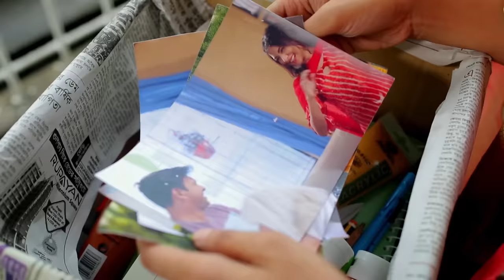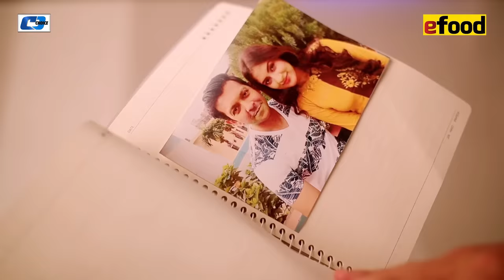Porinoti | পরিণতি| Tahsan Khan | Mehazabien Chowdhury | Imraul Rafat | Bangla New Natok 2020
Natok : Porinoti
Directed : Imraul Rafat
Starring : Tahsan Khan, Mehazabien Chowdhury, Sujon,Shehzad, Masum Bashar
Story : Imraul Rafat
Language : Bengali
Label : Cd Choice